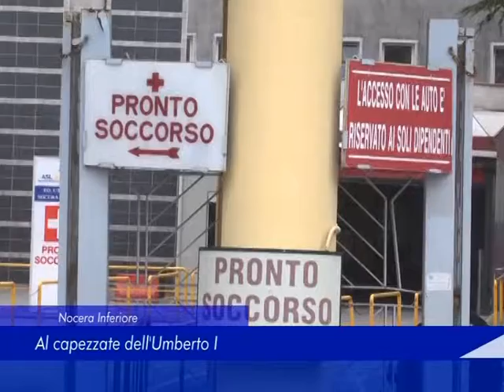Nocera Inferiore: al capezzale dell'Umberto I - 2019